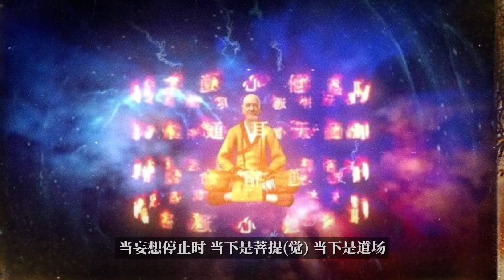当下清诤圆明体